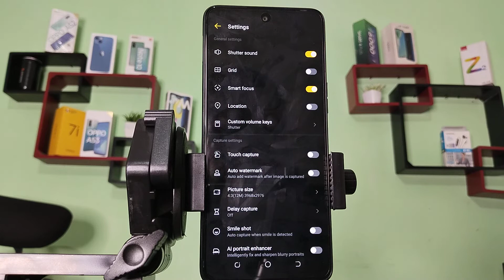Tecno Pova 5G of Shutter sound camera setting, how to off Shutter sound camera setting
Tecno Pova 5G of Shutter sound camera setting
how to off Shutter sound camera setting
iphone camera shutter sound off japan
camera shutter sound off samsung
how to turn off camera shutter sound samsung a10s
how to turn off camera shutter sound on samsung a20s
Tecno Pova 5G enable hiden featurs settings
Tecno Pova 5G tips and trick settings
Tecno Pova 5G secret settings